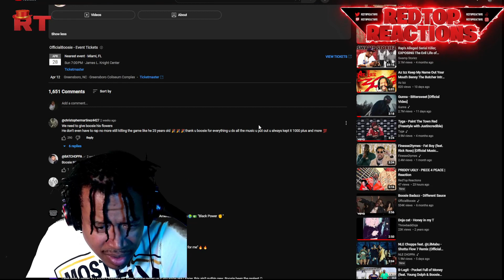BOOSIE BADAZZ - BUSINESSMAN | REACTION